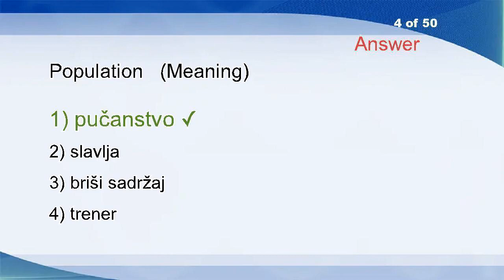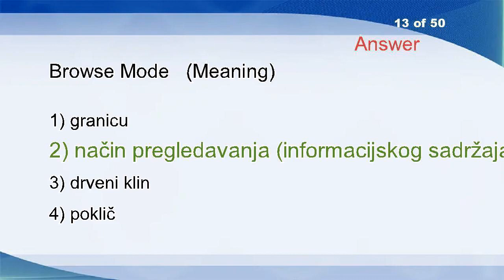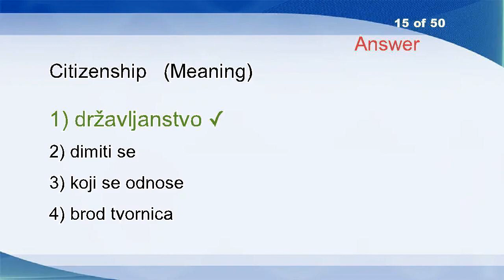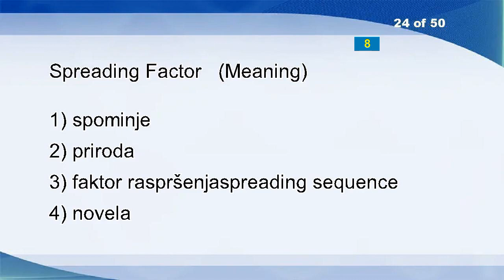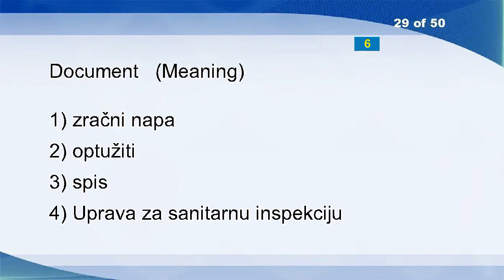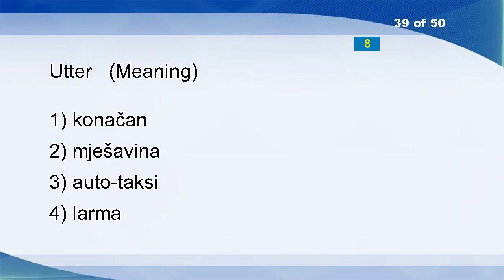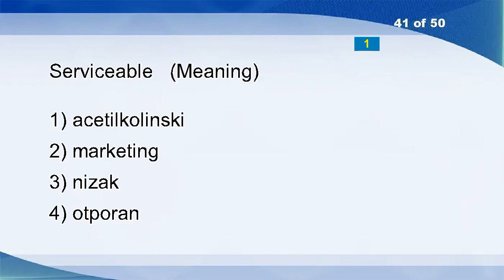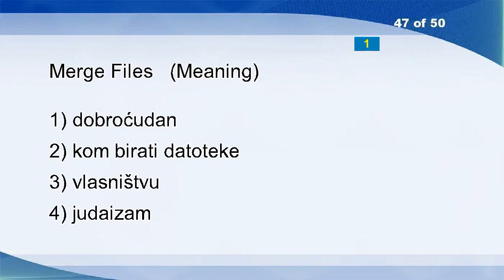English Croatian Vocabulary Word Power Test 659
Product Pricing
Come
Claim
Back Stroke
Denudation
Fabulous
Allotment
Bookmark Name
Cowboy
Quantizer
Lightguide
Achievement
Test Plan
Choose
Worldwide
Dictionary
Published
Assessment
Cryoprotector Optimization
Patriot
Election Financing
Gangway
Product Code
Wrought
Riotous
Community Worker
Ministry Of Tourism And Trade
Mode
Withered
Metaphysical
Point Blank
Cretin
At The Date Of Entering Into Force Of
Context
Solver
Department For Geodetic Inspection
Choppy
Held
Voucher
Inflammatory Markers
Compile
Prey
Reprove
Guests
Stagger
Prohibit
Airports
Wideband Circuit
Commercial
Equivalence